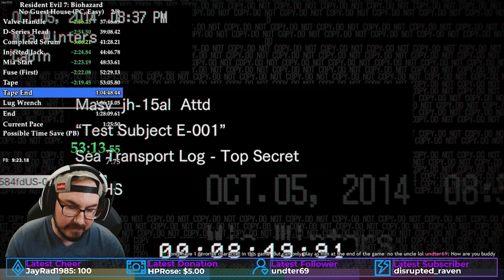Resident Evil 7: Biohazard (NG/Easy) NGH Speedrun Personal Best (1:24:12) | LeviRuns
Hey everyone! In this video, I got a personal best in Resident Evil 7: Biohazard (NG/Easy) NGH. My final time was a 1:24:12. This run can be improved greatly, so look forward to improvements in the future!